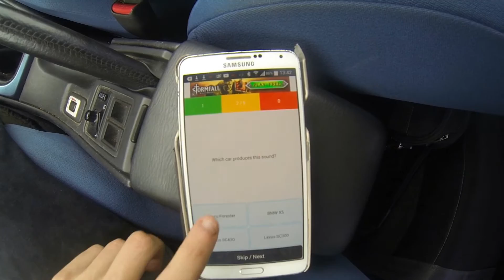Bentley Continental GT V8 vs 2013 BMW M5 F10 drag race (DriveClub)